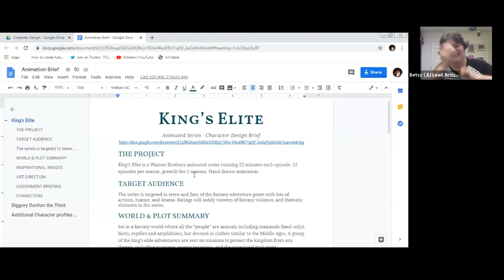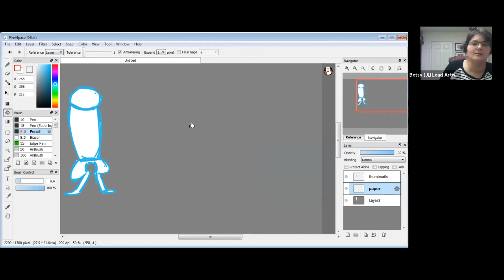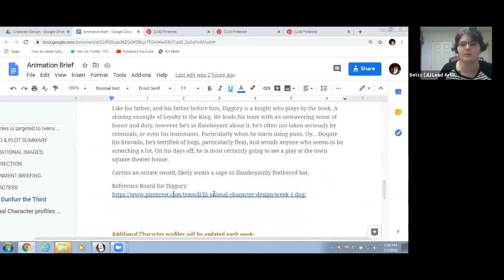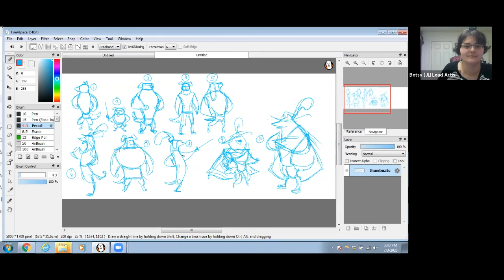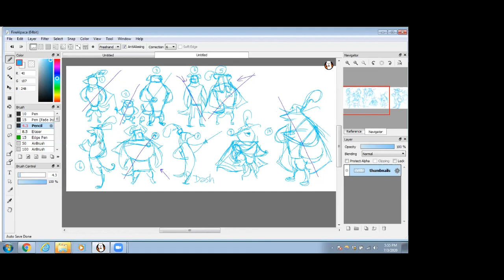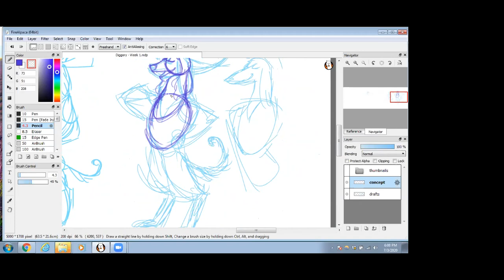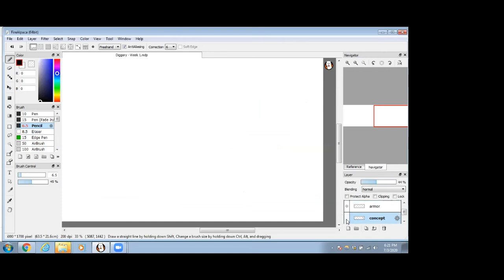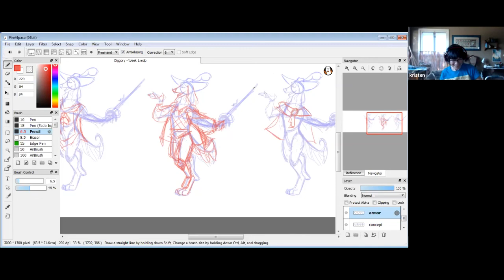Animal Character Design - Drawing A Dog Character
Join JLI's Animal Character Design Class on ZOOM!
Weekly on Friday, 5:00 pm - 6:30 pm, July-Aug 2020.